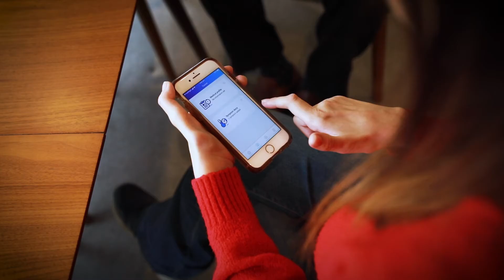13 Living with CMT (FR)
Pour vous, qu’est-ce que la vie avec la maladie de CharcotMarieTooth ?
Pour @BethanyMeloche, vivre avec une CMT, c’est ça